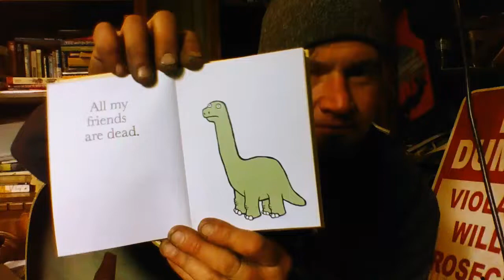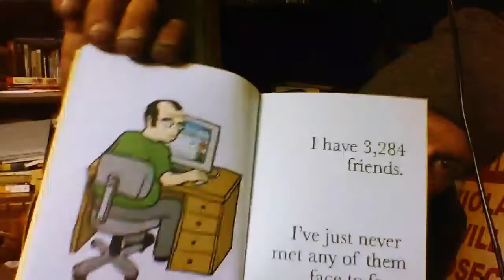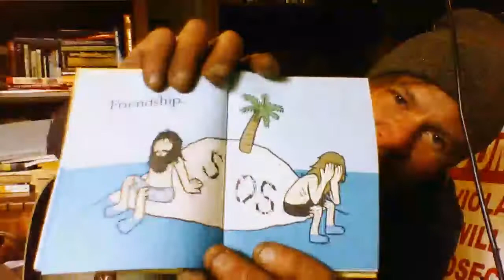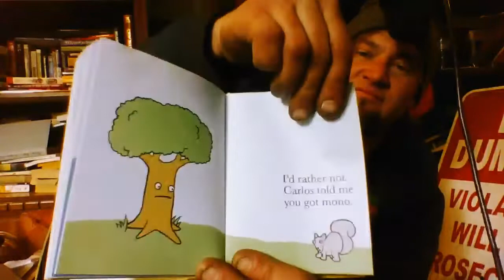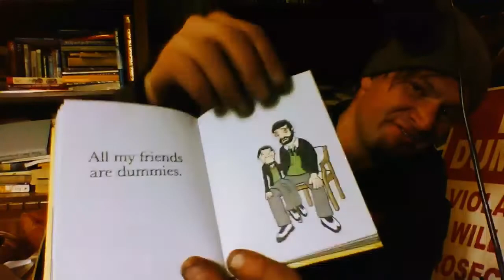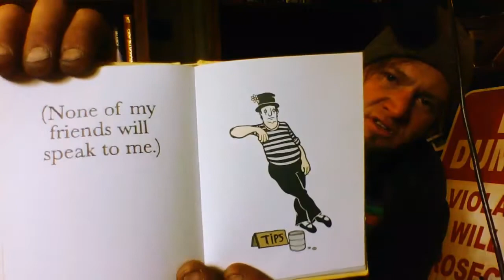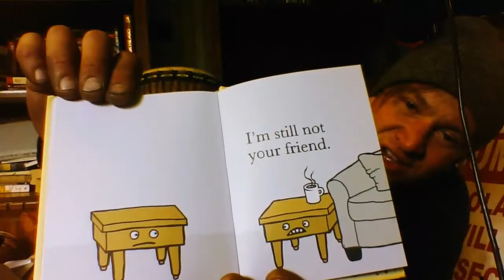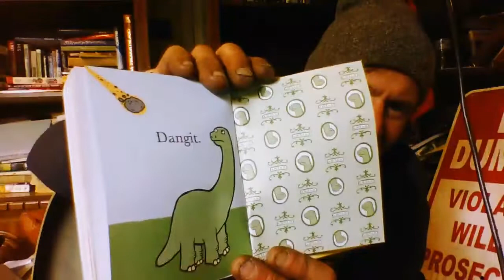All My Friends Are Dead.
a story about friends